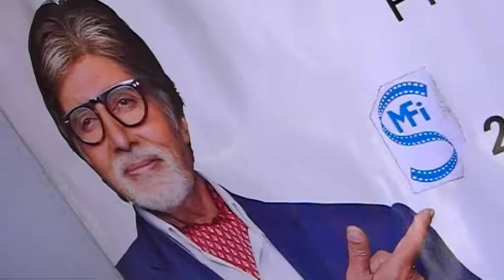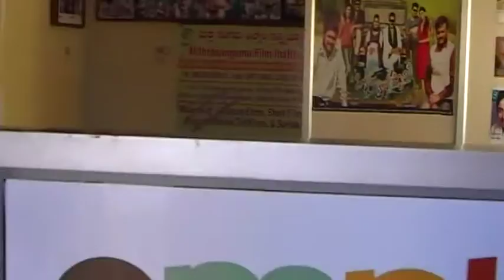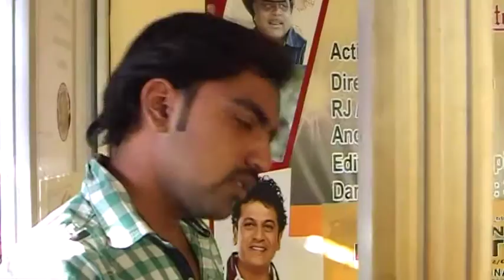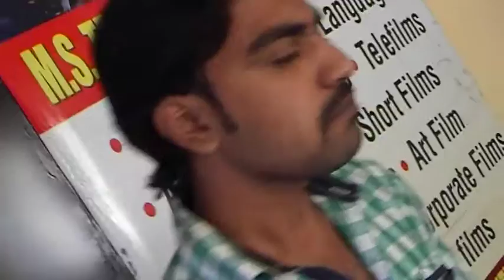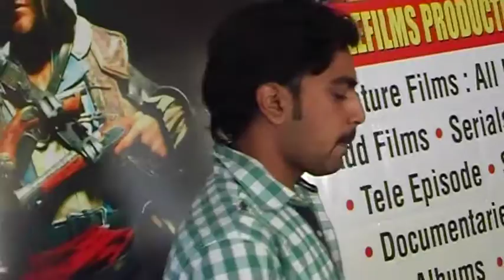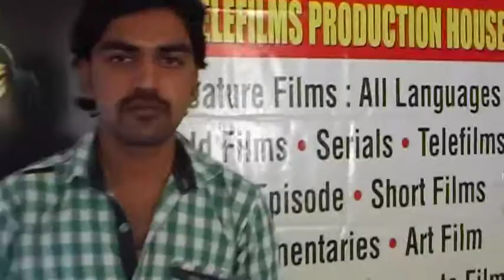MITHRASANGAMA film institue Jan '2017 Workshop by Mr.Kicha Murali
Description:
Mr.Murali  acting on camera done by the workshop on January 2017.
certified " A " Grade  performance a new talant
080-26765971